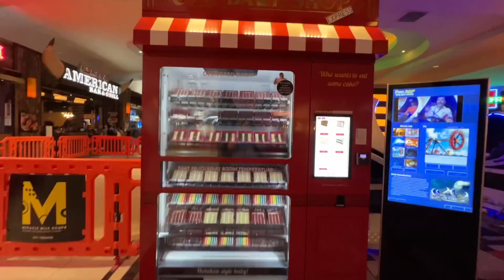Our Vegas vacation, the good, the bad & the ugly. Tips & tricks we discovered along the way.